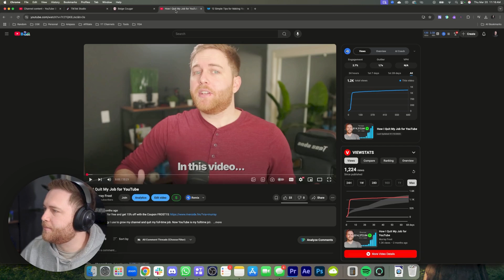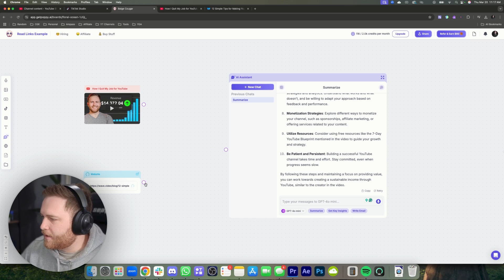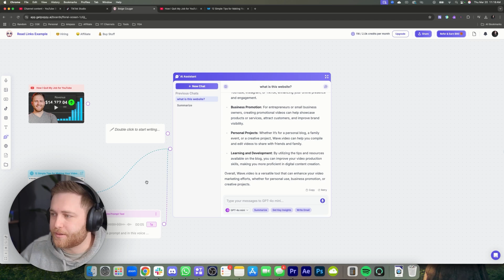This AI Will Read Links in Real Time